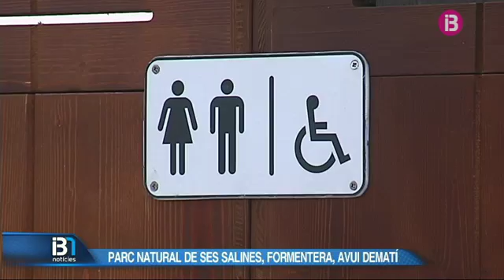El Consell de Formentera instal•la quatre excusats dins la zona del parc natural de ses Salines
Els serveis seran d'ús gratuït i també s'han adaptat per a l'ús de persones amb discapacitat. El cost de la instal•lació és de prop de més de 50.000 euros i els serveis s'ubicaran en diversos punts del parc com la zona des Cavall d'en Borràs, es Molí de Sal o es Ministre. Paral•lelament, Demarcació de Costes ha rebaixat el cànon anual per a l'ocupació dels estacionaments del Parc al Consell. Això fa que ara l'Ens pugui iniciar la reposició de les zones d'ombra un cop acabada la temporada.